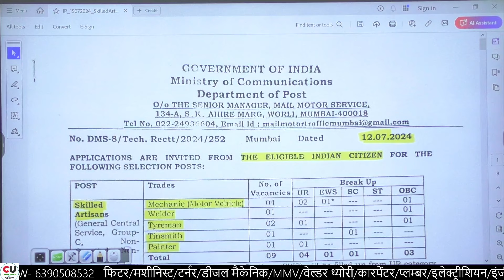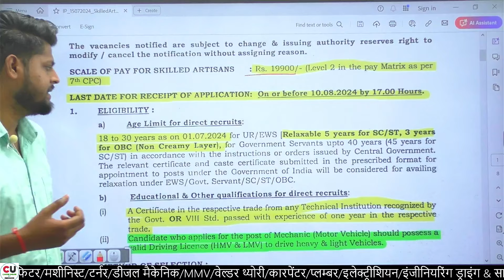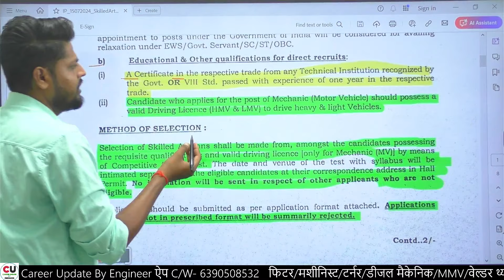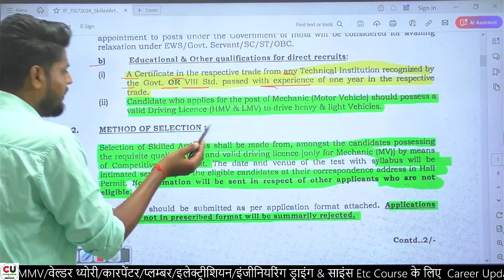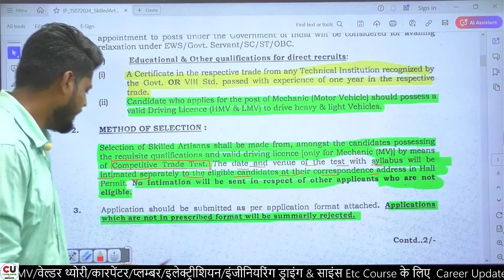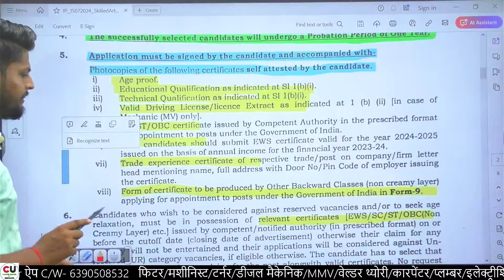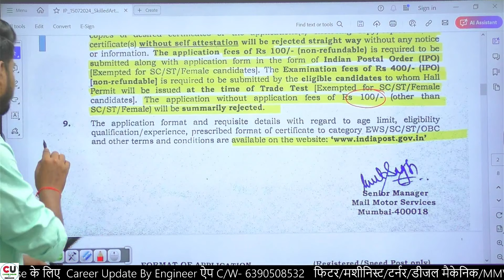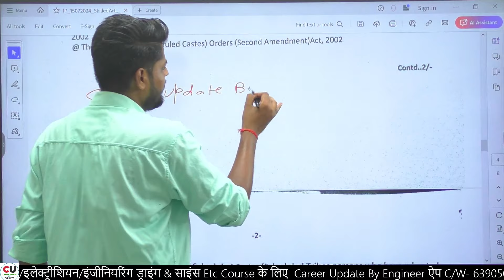Mail Motor Service Recruitment 2024 | ITI Permanent Jobs 2024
🙏Welcome to Career Update By Engineer
🔴 सबसे पहले और सटीक अपडेट पाने के लिए रंजन राज सर के Whatsapp Channel से जुड़े
👨‍👨‍👧‍👧Follow Us ON:📲📲
🖨📩सभी क्लास की pdf के लिए डाउनलोड करे Career Update By Engineer App📲